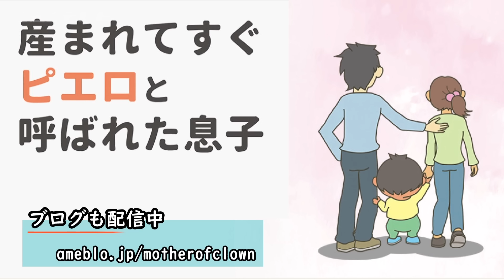道化師様魚鱗癬と向き合いながらの挑戦は？…小学校入学してまもなく１年…配信型ドキュメンタリー「ピエロと呼ばれた息子」第１１９話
魚鱗癬は皮膚が乾燥して、うろこ状になり、剥がれ落ちる病気で、中でも道化師様魚鱗癬は症状が最も重く、国内では、30万人に1人と言われている難病です。
この配信は、道化師様魚鱗癬（どうけしようぎょりんせん）と闘う濵口賀久くん（７）を取材したドキュメンタリー番組です。

今回は賀久くんがプリンづくりに挑戦です。

撮影：母・結衣さん

両親のブログ「産まれてすぐピエロと呼ばれた息子」

ＣＢＣテレビ「チャント！」　月～金　午後3時49分から午後7時
愛知・岐阜・三重で放送中